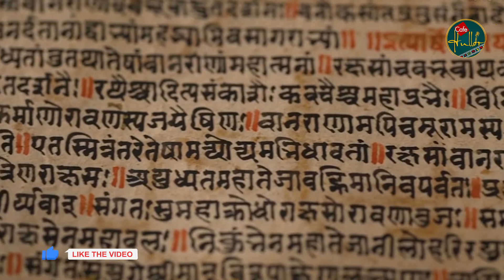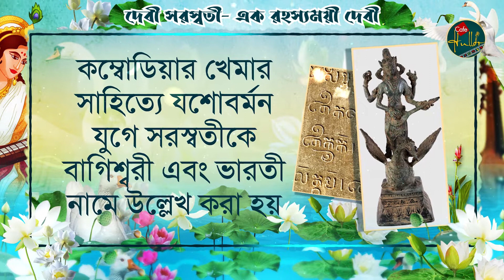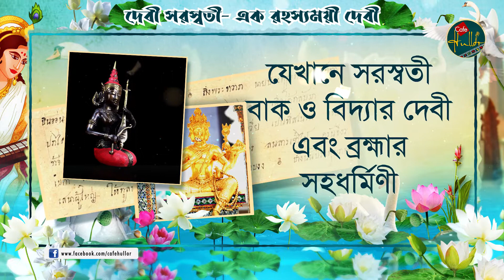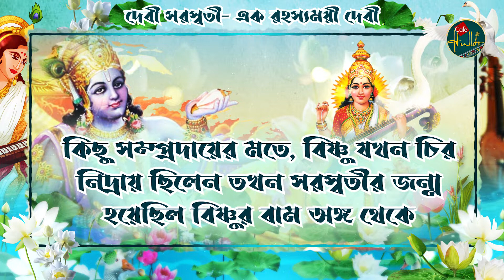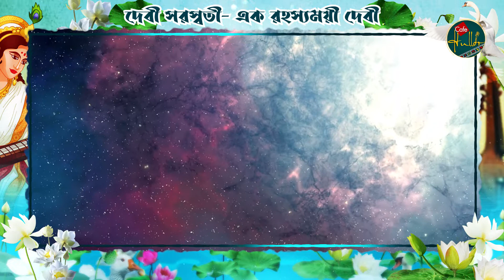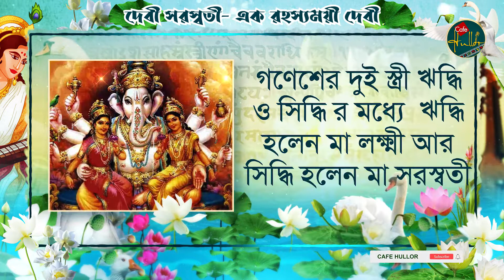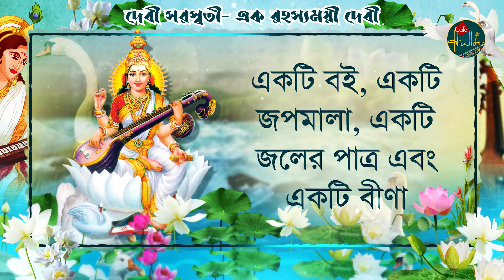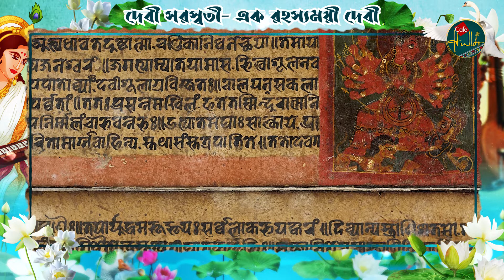Saraswati Puja 2025 I Saraswati Unknown Facts I সরস্বতী পূজা I The Shocking Truth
In this video "Saraswati Puja 2025 I Saraswati Unknown Facts I সরস্বতী পূজা I  The  Shocking Truth ", you will know unknown facts of saraswati . why does saraswati pujo happen?. what is shree panchami ? Saraswati Unknown Facts reveals why brahma is not worshipped ? who is the husband of saraswati ? history of saraswati does not only reveal the unknown facts of saraswati but also about saraswati idol .saraswati itihas tell us why we celebrate saraswati puja at home ?celebration of saraswati puja is essential for bangla culture.  kolkata saraswati puja is one of the main highlights of bengal saraswati pujo .   In saraswati puja bengali s are most excited to do their makeover.
saraswati puja 2025 date - 3rd February 2025
এই ভিডিও থেকে আপনি জানতে পারবেন সরস্বতী পূজা কেন করা হয় ? সরস্বতী ঠাকুর আসলে কে? সরস্বতী ও ব্রহ্মার সম্পর্ক কি ?  ব্রহ্মার পূজা কেন হয় না ? ব্রহ্মা  সরস্বতী ঠাকুর  এর কে হয় ? জানতে পারবেন সরস্বতী ঠাকুর এর সম্পূর্ণ ইতিহাস , সৃষ্টি থেকে তার পূজা কোনো করা হয় ? পৃথিবীর কোথায় কোথায় হয় এই সরস্বতী পূজা।

Cafe Hullor 's presentation  -
Narrator - Depayan Dutta
Video Editing and Sound Planning - Dipankar Kalita
Script - Depayan Dutta, Dipankar Kalita and Rupa Ghosh
Graphics and Design - Depayan Dutta
Camera- Sarwar Khondekar
Research- Rupa Ghosh, Depayan Dutta and Dipankar Kalita
Overall planning and Direction - Team Cafe Hullor

Please write us what you like to view on our channel
Happy Saraswati Puja
You can listen to our audio podcasting of all our youtube videos in Amazon Music, Apple Itunes Podcast, Gaana , Jio Saavn, and also in Spotify, just search - " Cafe Hullor ".

As a YouTube creator, one thing I am always short on is time. I use TubeBuddy because it offers all kinds of tools that help with productivity, SEO, and community management.